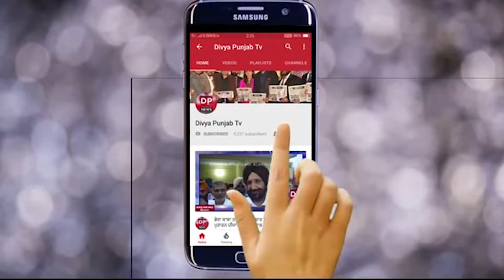ਵੱਖ ਵੱਖ ਮੁਕ਼ਦਮਿਆਂ ਵਿੱਚ15 ਕਰੋੜ ਦੀ ਹੈਰੋਇਨ ਸਮੇਤ ਤਿੰਨ ਆਰੋਪੀ ਕਾਬੂ।